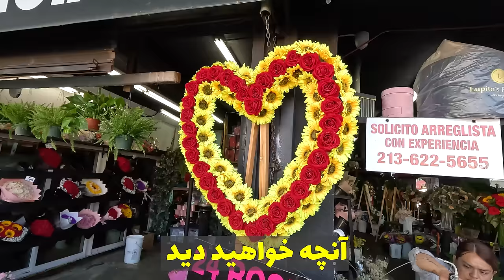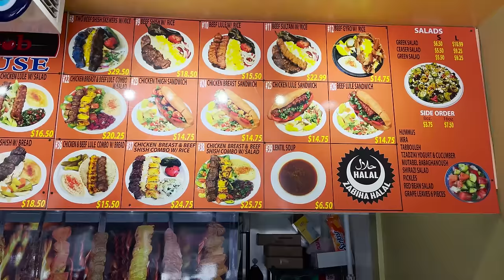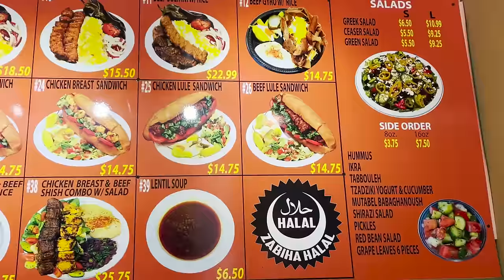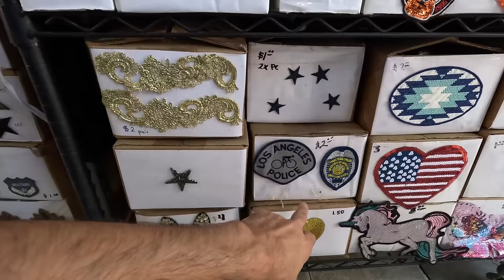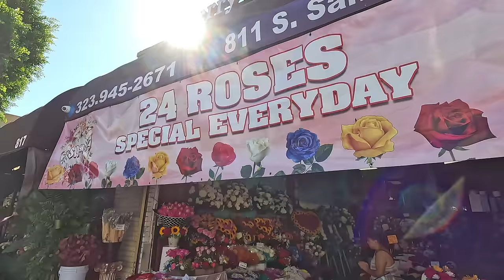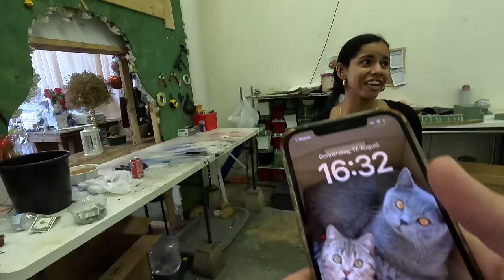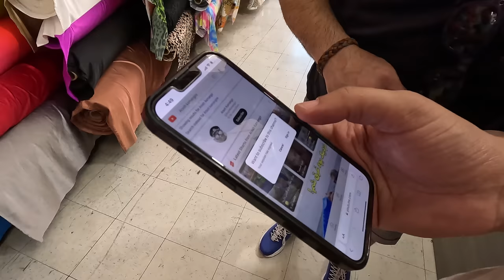LA Bazaar🇺🇸🤩 !رفتیم بازار لس آنجلس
باورم نمیشه همچین بازاری تو شهری مثل لس انجلس وجود داشته باشه
پلی لیست ویدیوهای بازار: